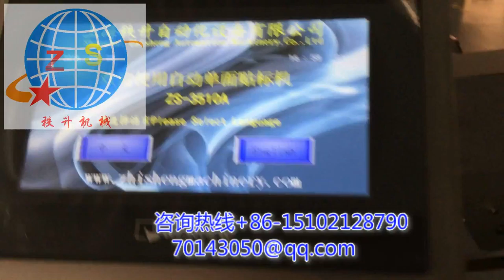stick label machine 貼標簽機器 packing machinery 包裝機械 labeling machine manufactory 貼標機制造商